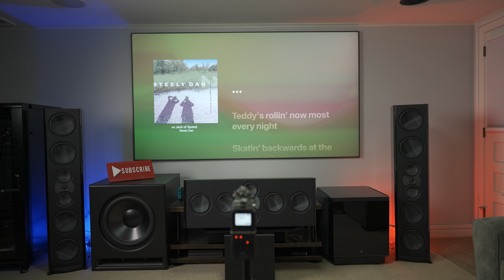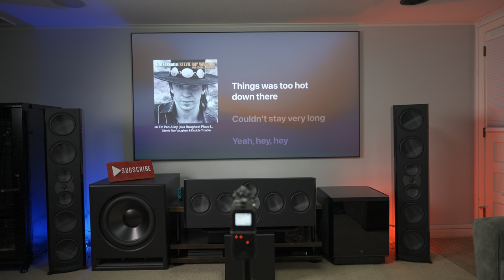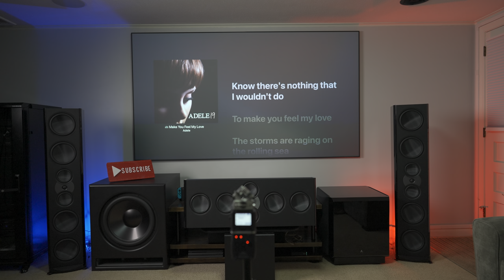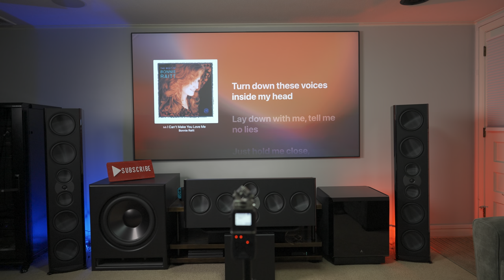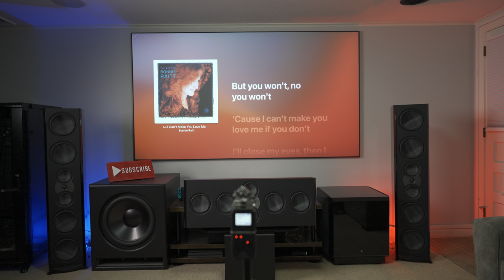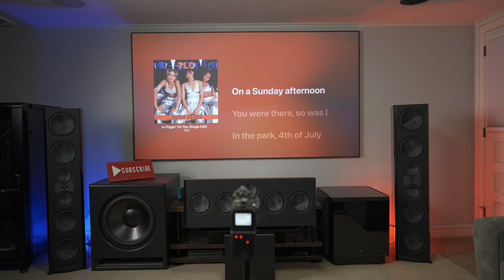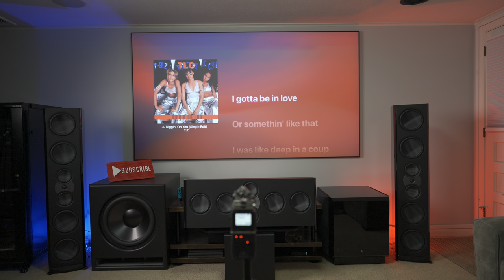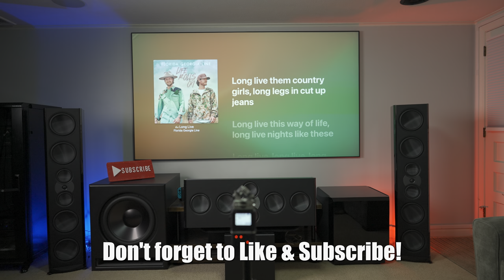Atlantic Technology 8600 Music Demo | All Towers, no Sub.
Atlantic Technology 8600 Speaker Today we demo the music performance of the Atlantic Technology 8600 series of speakers with the dual opposed SBT-1000 subwoofer.

Use code: SHIPFREE

Other Parasound Amps

EVEN MORE PRODUCT LINKS:

Other Parasound Amps

Denon X4700H
Denon X3700H

Outlaw Model 5000 amplifier

LG HU85LA UST Laser Projector:
Amzn WW Stereo
Elite Screens ALR Projector Screen:
Amzn WW Stereo

SVS SB3000 Subwoofer SVS
SVS PB3000 Subwoofer SVS
SVS SB4000 Subwoofer SVS
SVS PB4000 Subwoofer SVS
SVS Prime Elevation Speakers SVS

2020 Samsung Q90T QLED TV
Spears and Munsil Benchmark disc
Denon X4700H
Panasonic UB820 Blu-ray Player

2020 LG CX OLED TV
2020 TCL 6-Series 4K HDR TV
2020 TCL 5-Series 4K HDR TV
2020 Samsung Q800T QLED TV
2020 Samsung Q80T 4K TV
2020 Hisense H8G 4K HDR TV

If you feel like being awesome and supporting the growth of the channel, then feel free use the affiliated links to buy your new gear, at no extra cost to you. Thanks!

My Front towers
My Surround bookshelves
Dolby Atmos Receiver
My In-ceiling Atmos Speakers
My Amplifier
4K HDR TV

0:00 Intro
0:40 Upholstery
2:00 Jack of Speed
3:24 Tin Pan Alley
6:27 Make You Feel My Love
8:30 I Can't Make You Love Me
10:48 Our Day Will Come
12:27 Diggin' On You
13:58 Long Live